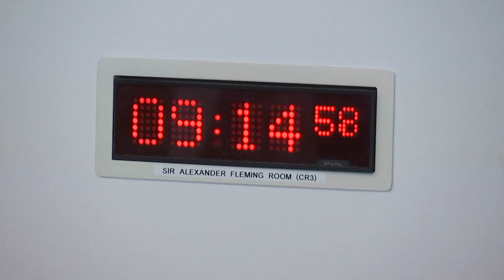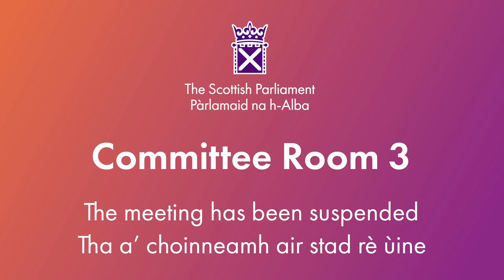Health, Social Care and Sport Committee - 10 September 2024